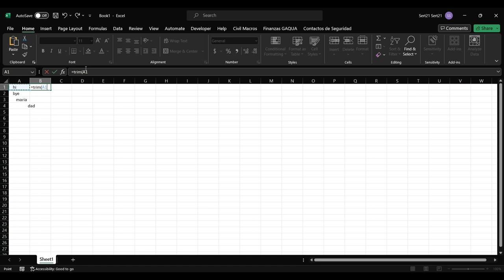Como eliminar espacios en blanco antes y despues del texto en Excel con una formula